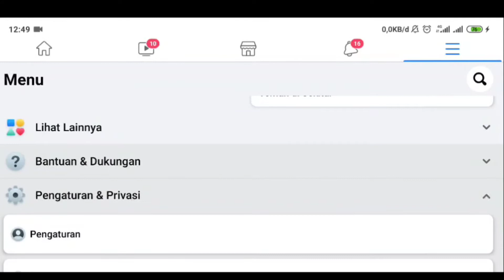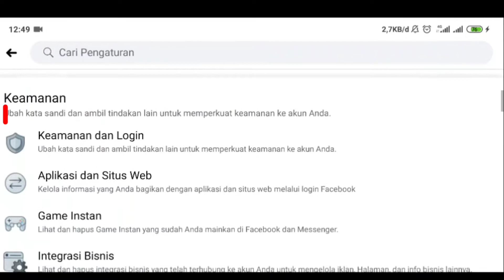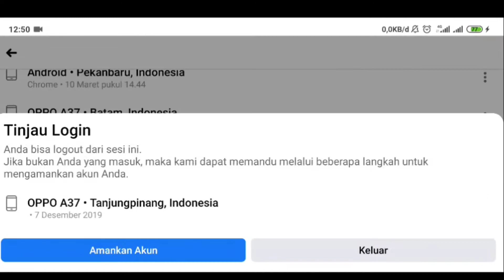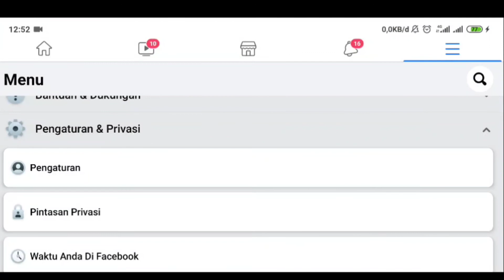BEGINI CARA MENGETAHUI FACEBOOK-MU SEDANG DIBUKA ORANG LAIN ATAU TIDAK | PBS tcc punduh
Ini adalah cara mengetahui Facebook kita sedang digunakan orang lain dilain tempat, dijelaskan memakai hp apa, waktu dan lokasinya didaerah mana, amankan segera AKUNMU, cek secara berkala. cara mengetahui faceebook di kepoin orang cara mengetahui Facebook di hack orang cara mengetahui faceebook kita dilihat orang lain